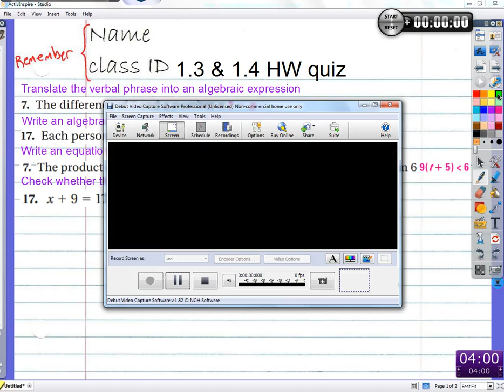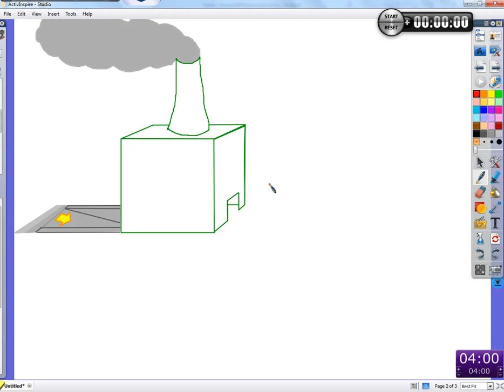Period 5: (1.6 & 1.7) 9/7/13: Representing functions